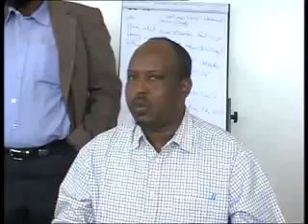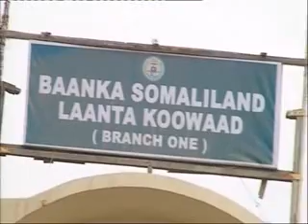NEWS HODAN 15 01 2012